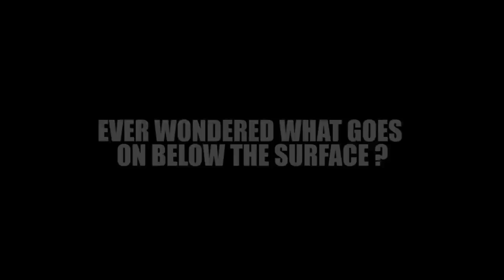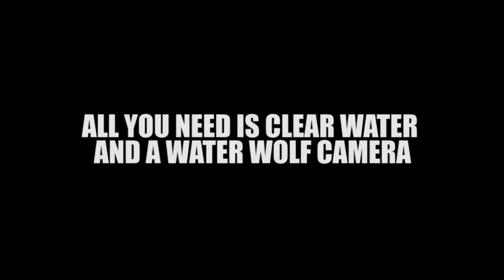Water Wolf HD - Camera Tutorial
Tutorian video on how to use your Water Wolf HD camera, made together with Savage Gear product manager, Mads Grosell.